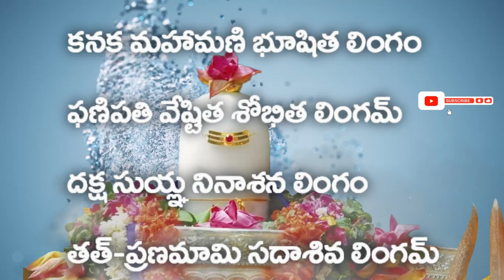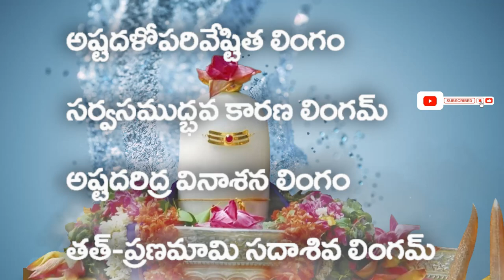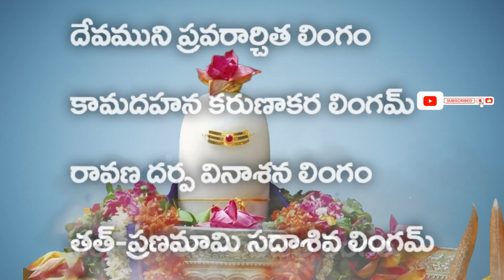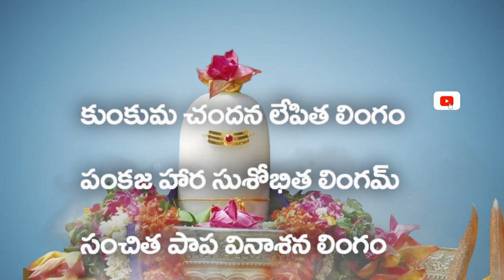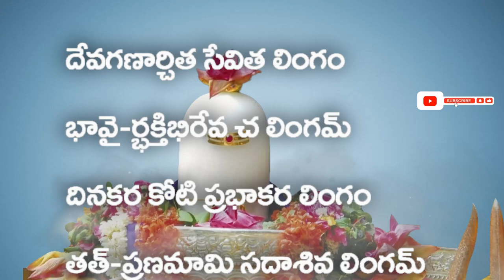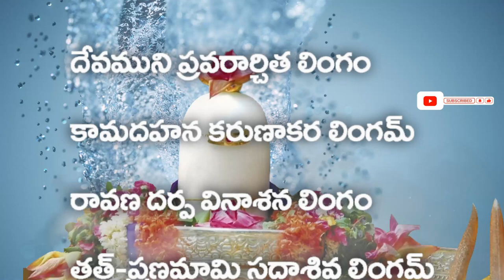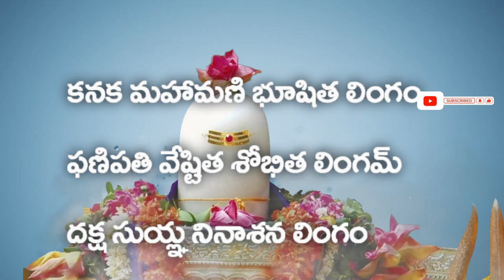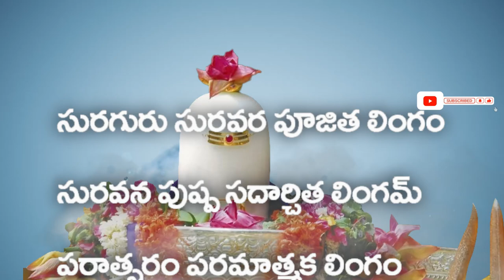Shiva Lingashtakam Powerful Devotional Songs in Telugu | Bhakti Jagat Sagar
shiva lingashtakam by s.p. balasubrahmanyam
shiva lingashtakam balasubrahmanyam
shiva lingashtakam bilvashtakam
shiva lingashtakam brahma murari surarchita lingam
shiva lingashtakam brahma murari
shiva lingashtakam benefits
shiva lingashtakam by shivarpan
shiv lingashtakam by ramesh bhai ojha
shiv lingashtakam by jaya kishori
brahma murari shiva lingashtakam
shiva bhajan lingashtakam
shiva bilvashtakam lingashtakam
lingashtakam bilvashtakam shiva stotram
sp balu shiva lingashtakam
shiv chalisa lingashtakam
chanting shiva lingashtakam
lingashtakam sacred chants of shiva
shiva lingashtakam dance
shiva lingashtakam dj song
shiv lingashtakam by devkinandan thakur ji
lord shiva devotional songs telugu lingashtakam
lord shiva divine mantra lingashtakam
shiva lingashtakam with english lyrics
shiva lingashtakam fast
shiv lingashtakam fast
shiv lingashtakam female version
shiv lingashtakam ke fayde
shiv lingashtakam gujarati
shiva god lingashtakam
god shiva lingashtakam
shiva lingashtakam hindi
shiv lingashtakam hiremath ji maharaj
shiv lingashtakam hindi mein
shiva lingashtakam 1 hour
shiv lingashtakam by hansraj raghuwanshi
shiv lingashtakam likha hua
h spiritual shiva lingashtakam
shiva lingashtakam in telugu
shiva lingashtakam in kannada
shiva lingashtakam in tamil lyrics
shiva lingashtakam instagram
shiva lingashtakam isha
shiv lingashtakam in hindi
shiva songs lingashtakam in kannada
shiva lingashtakam lyrics in english
lord shiva lingashtakam in telugu lyrics
lord shiva lingashtakam in tamil
lord shiva lingashtakam in telugu
lord shiva songs lingashtakam lyrics in telugu
lord shiva songs lingashtakam lyrics in tamil
shiv lingashtakam jaya kishori
shivji ka lingashtakam
shiva lingashtakam lyrics in telugu
shiva lingashtakam kavali
shiv lingashtakam kailash kher
shiv lingashtakam kedarnath
shiv lingashtakam ka paath
shiv lingashtakam karaoke
shiva lingashtakam lyrics
shiva lingashtakam live
shiva lingashtakam lofi song
shiva lingashtakam lingashtakam
shiv lingashtakam lyrics
shiv lingashtakam lyrics in hindi
lingashtakam shiva lingashtakam
lord shiva lingashtakam song telugu
lingashtakam lord shiva popular stotras lord shiva songs
shiva lingashtakam mantra
shiva lingashtakam movie
shiv lingashtakam mantra
shiv lingashtakam meaning in hindi
shiv lingashtakam meaning
shiv lingashtakam male version
shiv mala lingashtakam
lingashtakam shiv mandir
shiva lingashtakam shankar mahadevan
maha shiva lingashtakam
shiva lingashtakam with meaning
shiva lingashtakam new
shiv lingashtakam new version
new lingashtakam
non stop lingashtakam
shiva lingashtakam rameshbhai oza
shiv lingashtakam ramesh ojha
om shiva lingashtakam
shiva lingashtakam patalu
shiva lingashtakam padal
shiv lingashtakam paath
shiv lingashtakam sachet parampara
lingashtakam stotram in telugu
shiv lingashtakam in telugu
linga stotram in telugu
asta lingashtakam
shiva lingashtakam reel
shiv lingashtakam ramesh bhai ojha
shiv lingashtakam ringtone
shiv lingashtakam remix
shiv lingashtakam rajalakshmee sanjay
shiv lingashtakam reels
shiva lingashtakam instagram reels
shiv lingashtakam by rishi nitya pragya
shiva lingashtakam shivarpan
shiva lingashtakam song in telugu
shiva lingashtakam status
shiva lingashtakam spb
shiva lingashtakam stotra
shiva lingashtakam sanskrit
shiva lingashtakam shivarpanam
shiva lingashtakam telugu lyrics
shiva lingashtakam telugu lo
shiva lingashtakam telugu songs